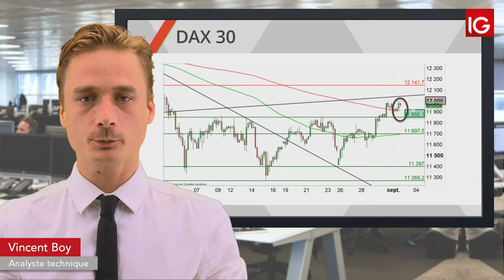Bourse - DAX, nouvel échec sous les 12000 - IG 03.09.2019